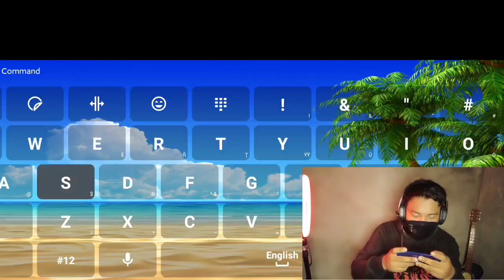My New STORY Reaction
🎮Here are the best simulation games for Android!🎮

3# Umemaro Games

These games are amizing and high graphic.
Yow can easily play .
This video is game review video. I hope you happy.